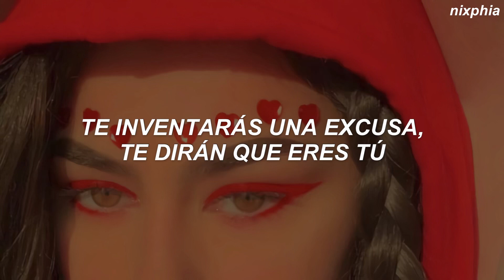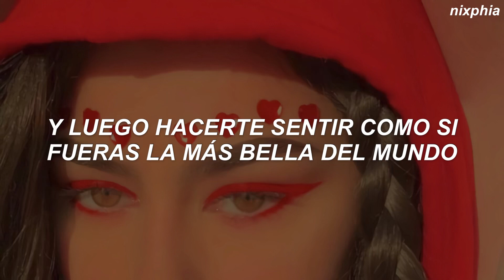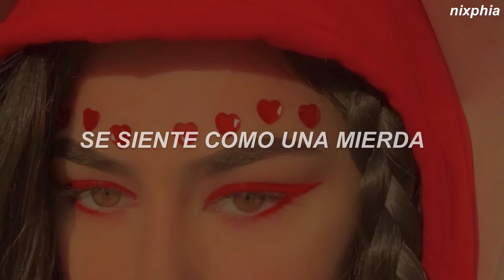Lauren Spencer-Smith - Narcissist (Traducida al Español)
// LYRICS //
[Verse 1]
They're always charismatic, and they'll turn up the charm
Their words do something magic saying no is really hard
They're over-generous, you'll never pay the bills
They'll fall in love in seconds, die for you or probably kill

[Pre-Chorus]
(Ooh-ooh) And after six months, you'll feel really stupid
(Ooh-ooh) I promise that it's not your fault you fell for it

[Chorus]
'Cause one little fight breaks into war
Feels like you're dying on a bathroom floor
You'll make an excuse, they'll say that it's you
And the mirror's telling you it's true
Won't leave, can't stay, how much are you gonna take?
'Cause you'll always get the blame
It feels like shit, but that's just how it is
When you love a narcissist

[Verse 2]
So if you're feeling crazy, I wouldn't be surprised
The only thing they're good at is knowing how to gaslight
Then make you feel like you're the most beautiful in the world
While they're sleeping with another girl

[Chorus]
It feels like shit, but that's just how it is (Ooh-ooh)

[Outro]
'Cause I felt like shit, so I know how it is